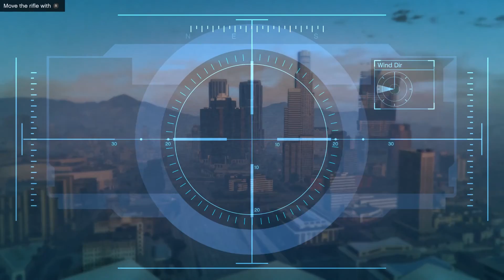GTA 5: A Fair Day's Pay (1080p 60fps)